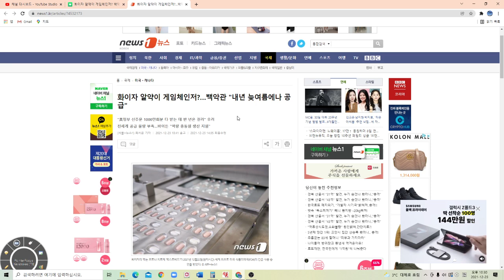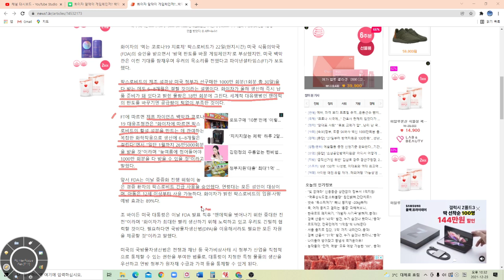미국 백악관 화이자 경구용 치료제 내년 늦여름에나 대량 공급 가능